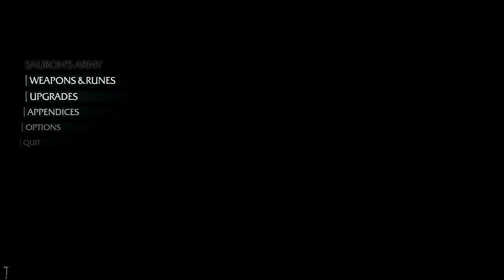Shadow of Mordor part 41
Another episode of Shadow of Mordor, simply completing whatever is left of the game here. Enjoy!